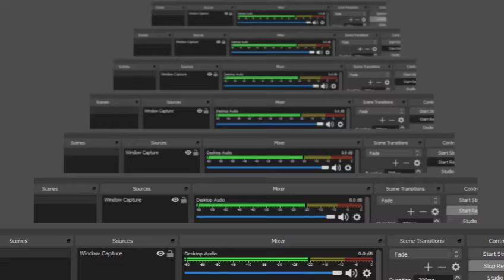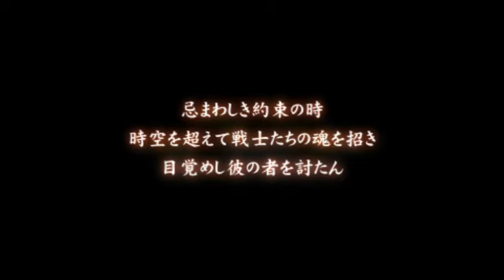イースvs.空の軌跡 オルタナティブ・サーガPSP100%いっぱいウォークスルーパート5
全100％のビデオゲームのチュートリアル2018 Full 100% Video Game Walkthroughs 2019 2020 イースvs.空の軌跡 オルタナティブ・サーガPSP100%いっぱいウォークスルーパート5